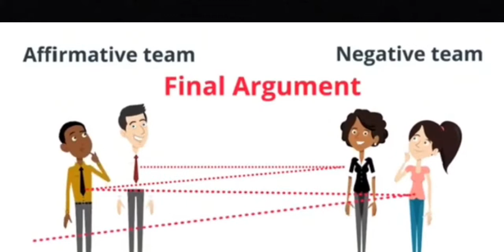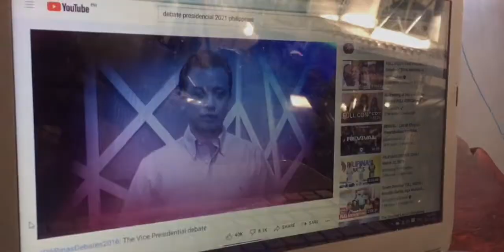Continuity vs Discontinuity Debate 2021